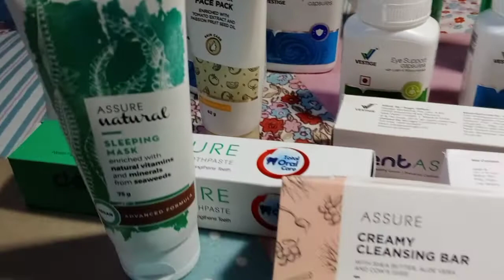Vestige online business main liya ab aap bhi Lijiye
Desh ka number One online business westige Ghar Baithe Paisa kamaye Aage Bade aur apne Pairon per khade ho jaaye mahine ka 15 se 15 lakh Ka Safar kar sakte hain

A film by

❋ kanjoos Lala
❋Starring : #
*Act. :           Sachin
❋Music Director :
❋Lyrics :
❋Singer :
❋DOP :
❋Edit By :
❋Video Director : Rajesh Raj
 ❋ Casting Director :
❋Concept By : Rajesh Raj
❋Makeup :
❋Screen Play :
❋Special Thanks:
Present By RN Music Records
❋Label : RN Music Records
❋Production House : RN Music Records
DIGITAL WORK :-Love Nehra
Digital Promotion:
Online Promotion:

Production Head: RN Music Records
Produced By:
Music Label & Copyrights : RN MusicRecords

Production Enquiry
Mr.Rajesh Raj
Calling: